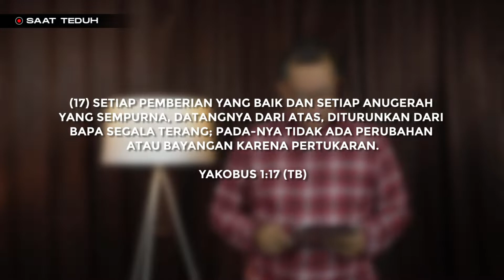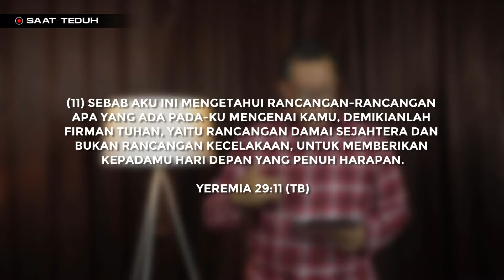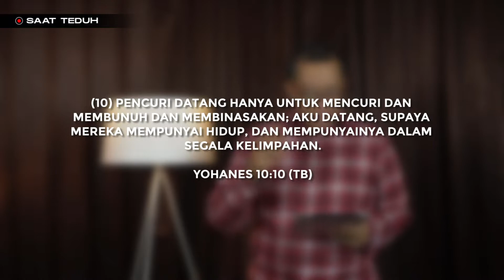"Tuhan Tidak Pernah Berubah" - Ps. Filipus Eddy | Saat Teduh (15 Agustus 2020)